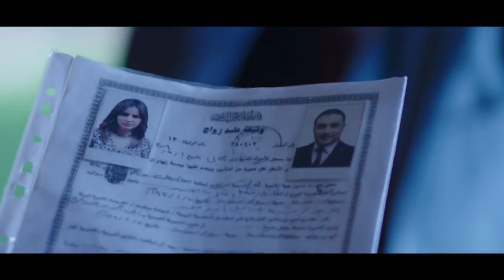كارثة في شقة الضابط طارق 😮😮